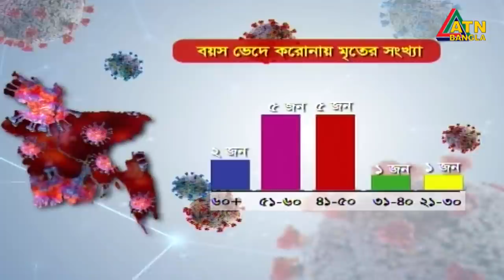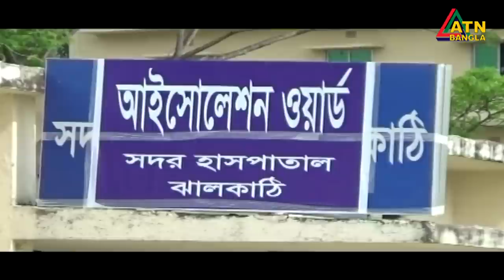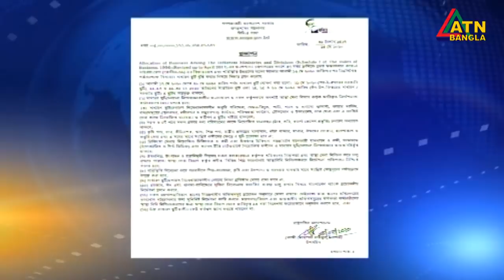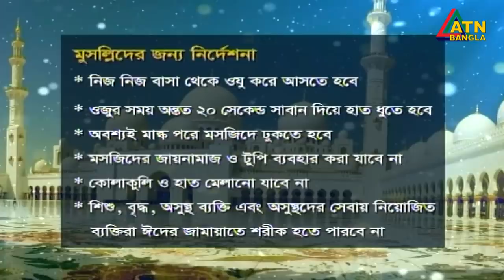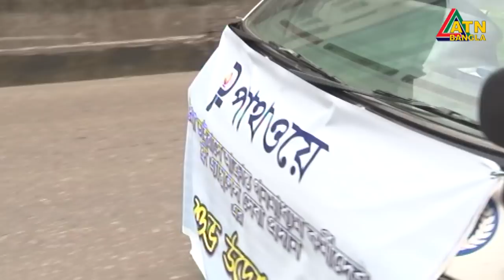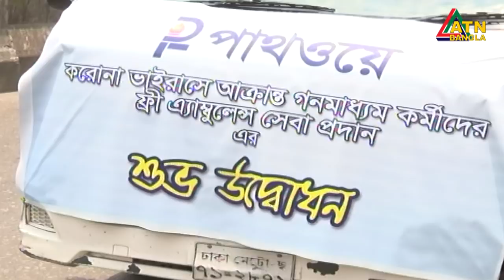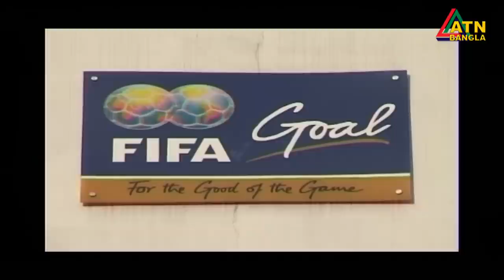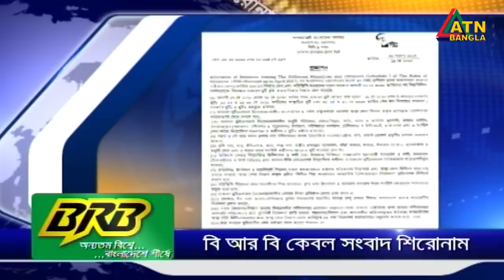এটিএন বাংলা সকালের সংবাদ । 7am | 15.05.2020 | ATN Bangla Morning News